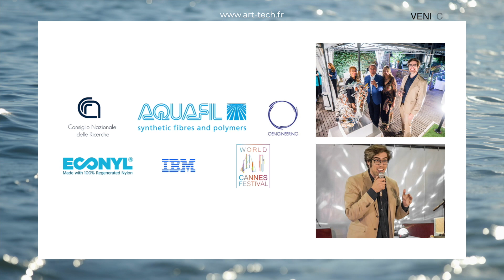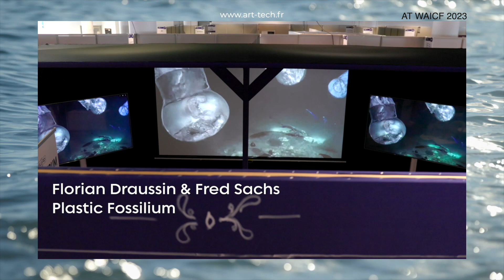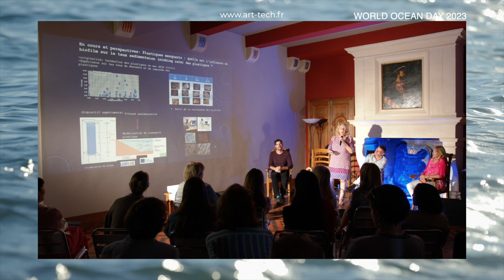MARE NOSTRUM One ocean, one mission, one future